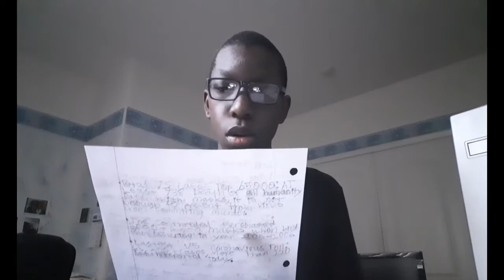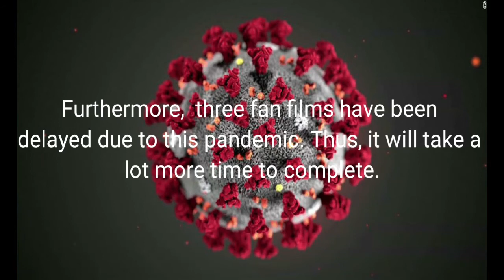Ian Fairley's Covid-19 Pandemic Message of 2020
Hi fans, this is Ian Fairley. I would have posted my video a week ago, but I had other responsibilities. But anyway it's finished, and there is a bonus video at the end. Hopefully you enjoy this message and stay safe. I won't be posting any more videos for a while.